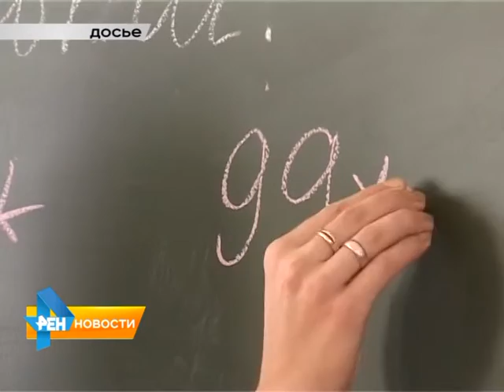Директорам школ урежут "стимулирующие выплаты"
Соответствующий закон был одобрен на заседании комитета по социальной политике Саратовской Областной Думы.
Согласно нововведению, части премии лишатся руководители лицеев, гимназий и других образовательных учреждений. Подробнее смотрите в материале от 12 ноября 2015 года.